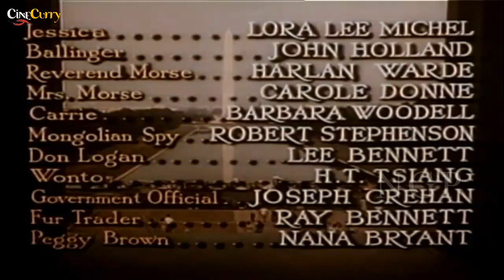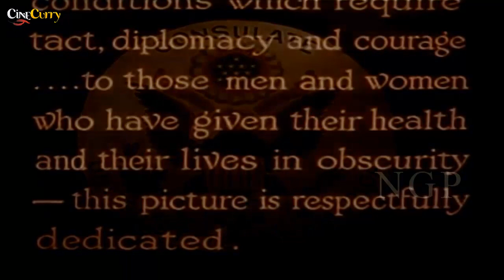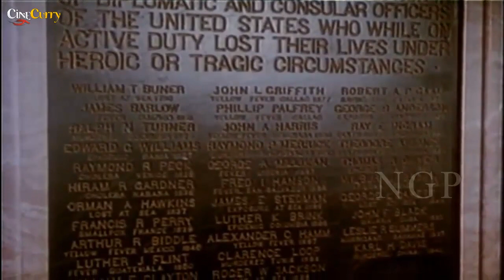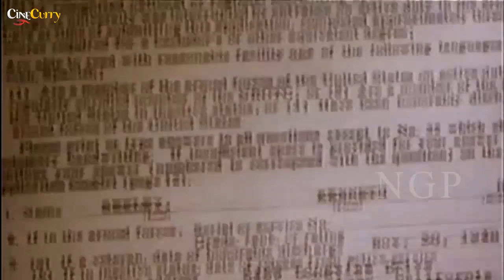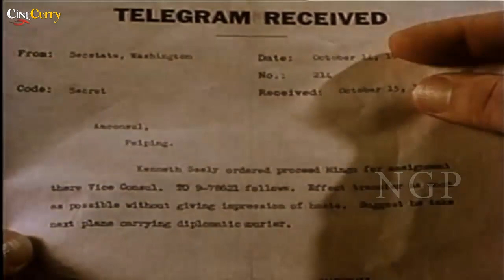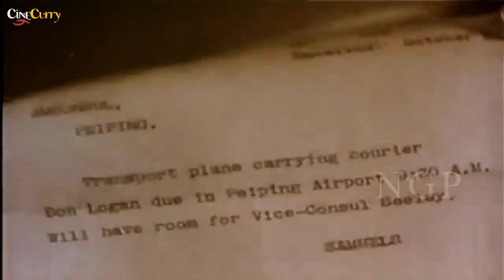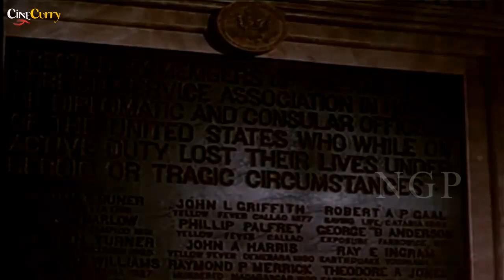State Department: File 649 (1949) | Classic Drama Movie | William Lundigan, Virginia Bruce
Watch StateDepartmentFile649 1949 Classic movie
Starring William Lundigan, Virginia Bruce, Jonathan Hale, Frank Ferguson and Richard Loo.